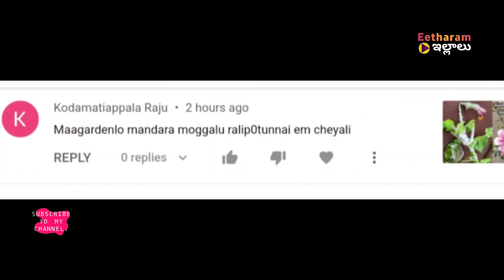hibiscus plant care | hibiscus plant growing tips | hibiscus bud drop causes | bud drop in hibiscus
hibiscus plant care, hibiscus bud drop causes, bud drop in hibiscus, how to control bud drop in hibiscus, hibiscus plant growing tips, how to grow hibiscus, mandaram plant care in telugu, mandara mokkala pempakam in telugu, mealybugs on hibiscus plants, hibiscus yellow leaves and bud drop, hibiscus plant care, hibiscus, hibiscus bud drop solution, hibiscus care, hibiscus yellow leaves and bud drop solution, hibiscus yellow leaves and bud drop easy treatment, bud drop in hibiscus, how to solve hibiscus bud drop problem, how to control the falling buds problem in hibiscus, hibiscus buds falling,hibiscus bud, how to cure bud dropping of hibiscus, how to grow n care hibiscus plant, hibiscus bud drop are shown in this video. Please watch complete video and share your feeling in comments. Go through channel for more informative videos

hibiscus bud drop causes,
bud drop in hibiscus,
hibiscus plant growing tips,
how to grow hibiscus,
mealybugs on hibiscus plants,
mandaram plant care in telugu,
mandara mokkala pempakam in telugu

telugu garden,
telugu gardening videos,
telugu gardening channel,
telugu gardening vlogs,
telugu gardener,
garden vlogs,
gardening vlogs,
gardening in telugu,
mokkala pempakam,
terrace garden,
vegetable garden,